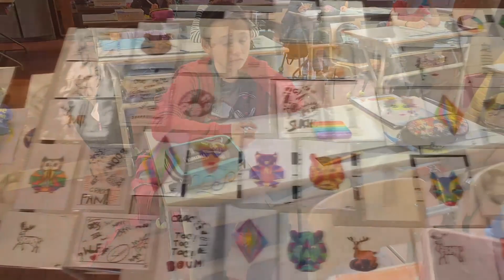Présentation du Fondamental AR Jean Rey Couvin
Nos implantations fondamentales :
- Le Parc Desorme, enseignement maternel ;
- Le Central, enseignement maternel ;
- Le primaire